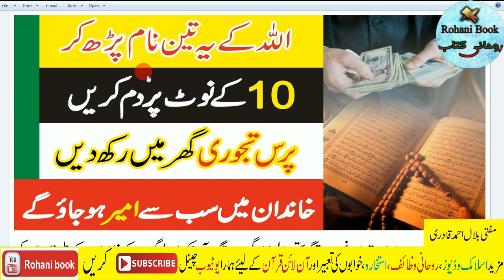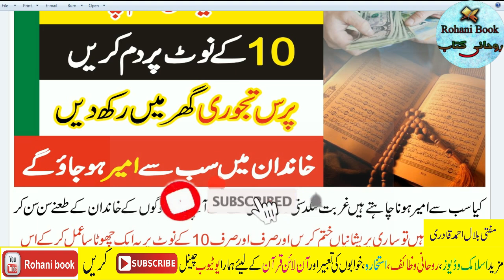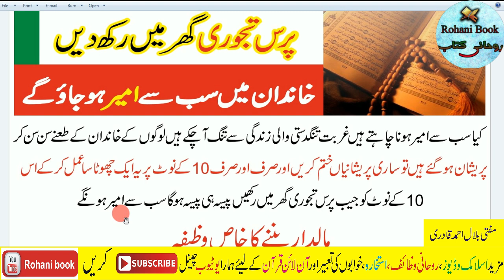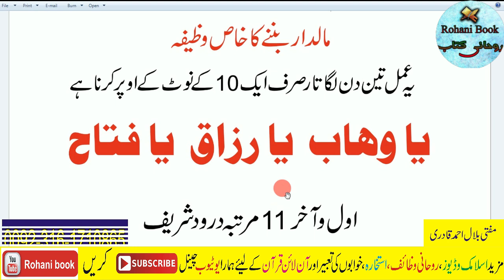ALLAH Ke Naam Ka Wazifa for Money | 10 Rupy Ky Note Par ya Dam karo | Wazifa for Wealth